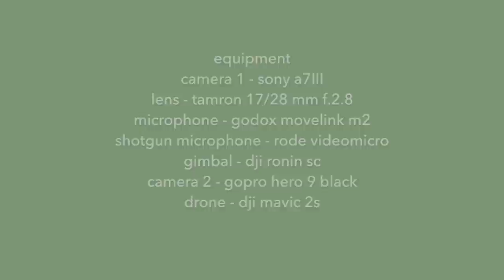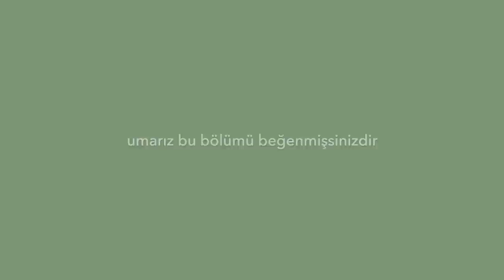#66 KARAVAN YAPIMI BİTTİ SON VİDEO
Yeni yıl kararlarımızı yerine getirmeye devam ediyoruz. Bunlardan en hevesli olduğumuz ve bizi en çok heyecanlandıran kararlardan birisi ingilizce öğrenmek! Sen de bunun için bir adım at ve Open English'in %60 indirim fırsatını kaçırma. Formu doldur, kaydını oluştur.

Vay bee dostlar yaklaşık 1,5 senelik karavan yapım sürecinin sonuna geldik. Karavanımız Alaska’nın neredeyse komple değişim dönüşüm sürecini birlikte yaşadık. Bir yanımız buruk çünkü yapım aşaması çok keyifli bir süreçti ama diğer taraftan aşırı heyecanlıyız yeniden yollara döneceğiz.🥳

Neredeyse 1 aydır video paylaşmadık. Yaptıklarımızı biriktirelim öyle paylaşalım dedik. Ve o gün geldi 😍 Karavanımız Alaska’nın yapım aşamasından son bölüm sizlerle 🥰

Siz bize Alaska’nın hangi aşamasında katıldınız? Yoksa çok daha önceden mi yollarımız kesişti? ♥️